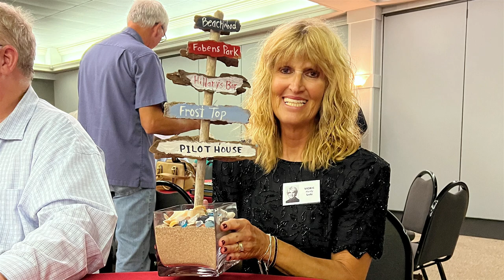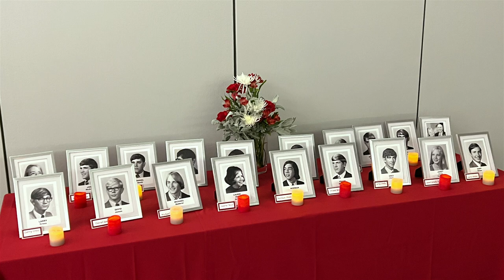Huron High School 1971 Reunion September 2022_Credstyle Films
Classmates came from far and wide to celebrate the Huron High School class of 1971 50th Reunion in Huron, Ohio. Two nights of festivities made it a weekend to remember.